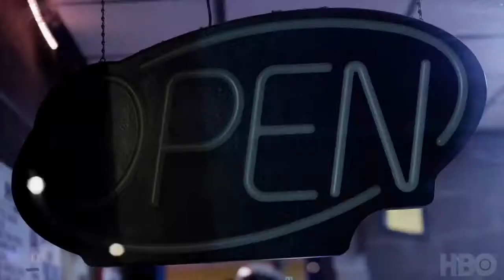Ameryka na wrotkach (2018) #1 zwiastun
United Skates